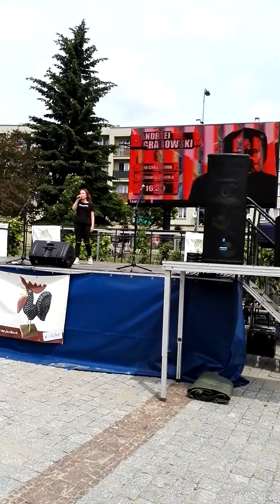Karolina na Dniach Chrzanowa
Dni Chrzanowa 2017
Karolina Z. dała popis wokalny w piosence „Miasto” (Ania Iwanek & Pati Sokół ft. Piotr Cugowski